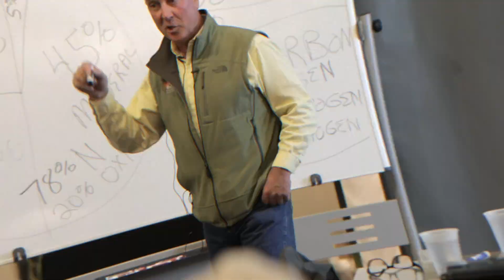Soil Solutions Series | Ep. 01 | Exploring "Regenerative" Ag w/ Glen Rabenberg & Dr. Thomas Dykstra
In this first video from our new "Soil Solutions" series, Glen Rabenberg (a well-known "disruptor" in the agricultural community) sits down with Dr. Thomas Dykstra, a world-renowned scientist and expert in entomology and bioelectromagnetics. They explore the concepts of regenerative agriculture, the importance of understanding healthy plants and soil, and how modern farming practices are evolving. Join us throughout this entire series to learn how these principles can save money and improve crop quality.

Purchase GSR Dormant Calcium (for the soil) and GSR Growing Calcium (for the plant)

0:00 Introduction
0:45 Dr. Thomas Dykstra Bio
3:45 First Meeting
5:20 Exploring the "Regenerative" Movement